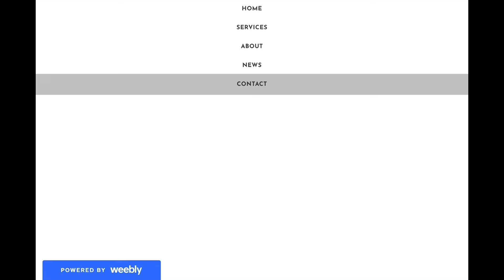The BEST Website To Visit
Thank you for checking out our coins and channel.

Chuki Beats - "RADIO" (Flute Type Beat) | Chill Trap Beat 2019 / Chill Rap Instrumental (FREE) (Prod. Chuki Beats)

Hey guys welcome to J&J Coins. This channel is for all beginner or expert US coin collectors. Thank you guys for all the support its been phenomenal. Our goal is 100 subscribes just to get started.

Thanks again